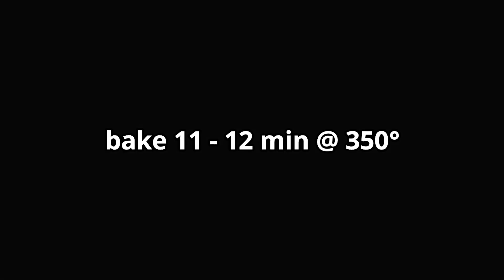Molasses Cookies | Easy Cookie Recipe | MOLCS Easy Recipes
Molasses Cookies

350°

2- 1/4 C Flour
1- 1/2 tsp Baking Soda
2 tsp Ground Ginger
1- 1/4 tsp Cinnamon
1/4 tsp Cloves
1/4 tsp Nutmeg
1/4 tsp Salt
3/4 C Butter - softened
3/4 C Brown Sugar
1/4 C Molasses
1 Egg
2 tsp Vanilla
1/3 C Sugar

In medium size bowl Whisk together flour baking soda, ginger, cinnamon, cloves & nutmeg.  Set aside.

In large bowl beat butter & brown sugar until fluffy.  Add molasses, egg, vanilla & salt.  Beat until well combined, approx 1 minute.

On low speed mix in dry ingredients.  Cover and refrigerate at least 1 hour.

Place sugar in bowl.

Shape into 1" balls and roll in sugar.  Bake @ 350 for 11 - 12 minutes.